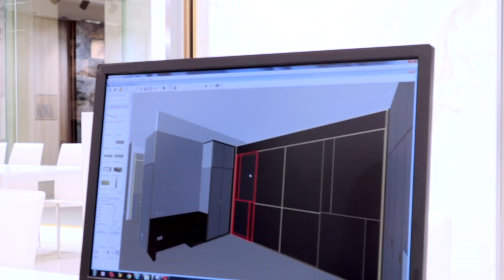บุก Walk-in Closet พุฒ-จุ๋ย! เสื้อผ้าเพียบ แต่จัดเก็บสวยเรียบกริ๊บ!!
ต้องขอขอบคุณ ทางคุณพุฒ – คุณจุ๋ย ที่ไว้ใจในสินค้าและบริการของ SB Design Square
และสำหรับคนที่กำลังมองหาเฟอร์นิเจอร์หรือไอเดียทำ Walk-in Closet ห้ามพลาดเลยนะ